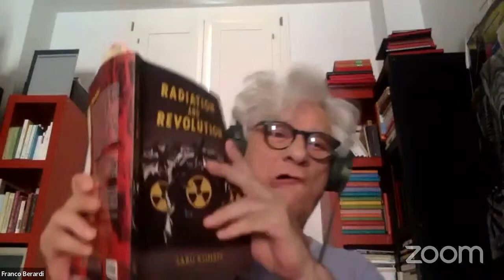SFSIA 2022 Public Lecture: Franco “Bifo” Berardi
For 2022, Saas-Fee Summer Institute of Art has partnered with The Brooklyn Rail to present “Deep Ecology in the Cognitive Capitalocene,” an in-person program in Brooklyn, New York, alongside a free public lecture series held online.

A central feature of SFSIA is a Public Lecture Series, which is free and open to the public to invite conversation, debate, and inquiry across communities. This year the public lecture series will be held online in collaboration with The Brooklyn Rail.

All times EST/New York City.

10am Tomás Saraceno

10am Franco “Bifo” Berardi

10am Victoria Vesna

10am Analisa Teachworth

10am Florencia Portocarrero and Eliana Otta

10am Nicolas Bourriaud

For complete details on the Saas-Fee 2022 Program and past programs, please visit their